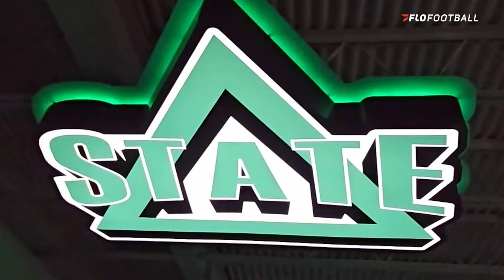Chasing A Winning Standard: Patrick Shegog & The Delta State Statesman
After winning the GSC in 2022, Patrick Shegog and the Delta State Statesman are on a mission to reclaim their winning ways.